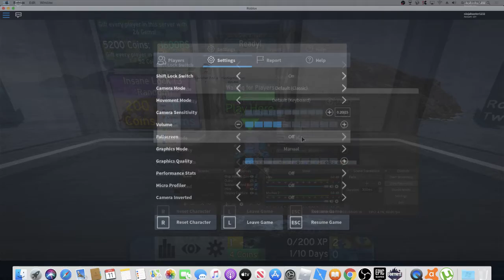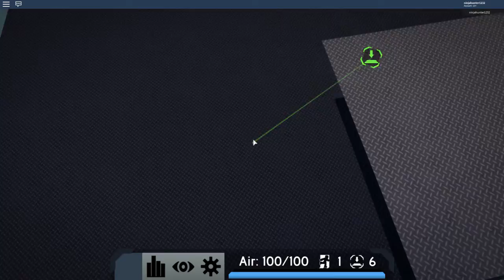Trying to Beat Blue Moon | HunterTheHp Flood Escape @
i did not complete blue moon but i will do a part two :(